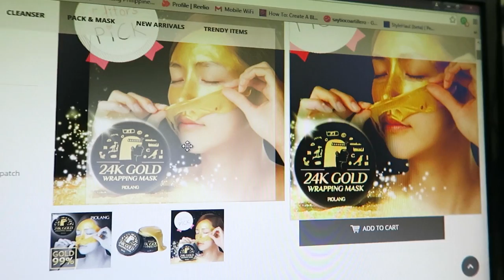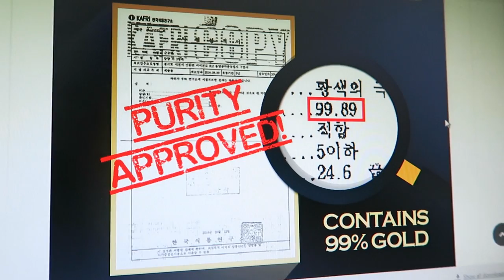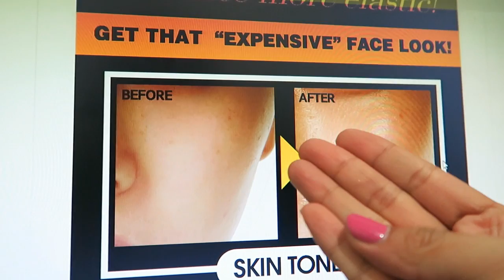No One Wants to SWIM! (Feb. 4, 2016) - saytioco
**1200 CAL and 1800 HIGH PROTEIN MEALS AVAILABLE!**
Delicious, healthy & calorie-counted meals everyday!
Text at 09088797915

The Palace Pool Club WatsonsSunWarrior event :)
Bikini top- from Coco Cabana SM Dept Store

ALTHEA KOREA Please be sure to check back in on 2/15/2016, the official public launch date.